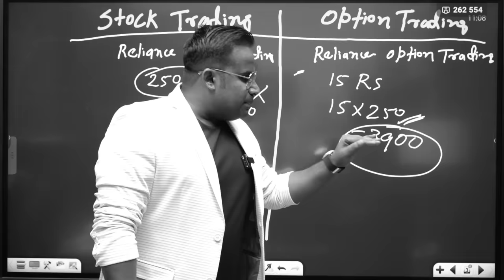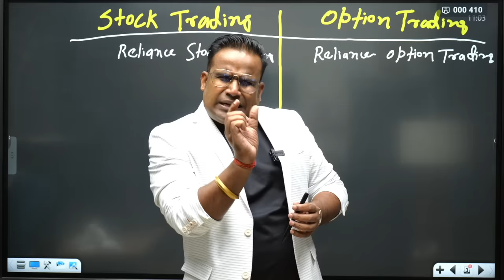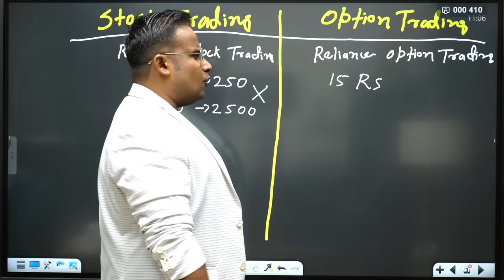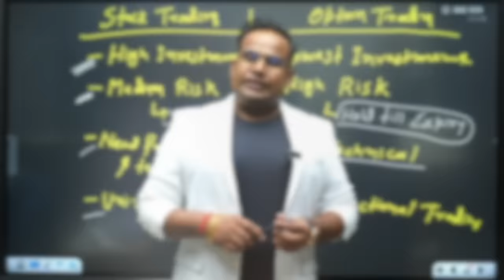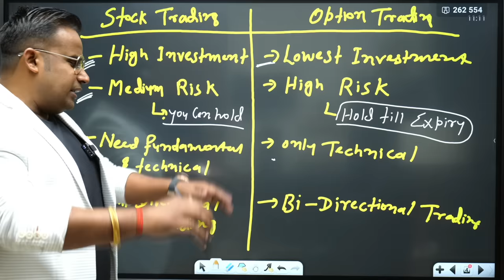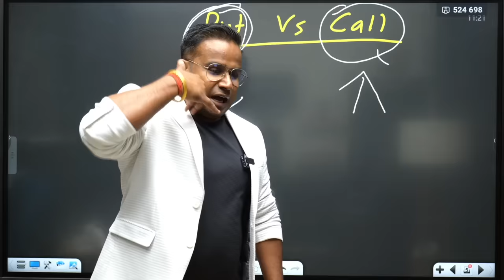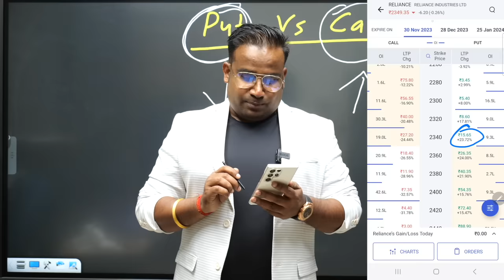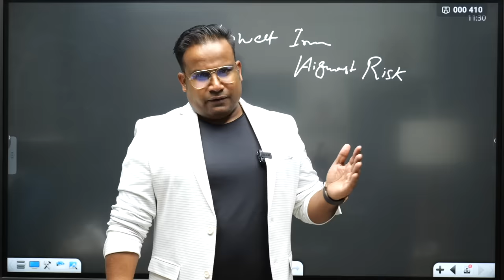Option Trading से रोज़ पैसे कैसे कमायें | Basics Of Option Trading | SAGAR SINHA